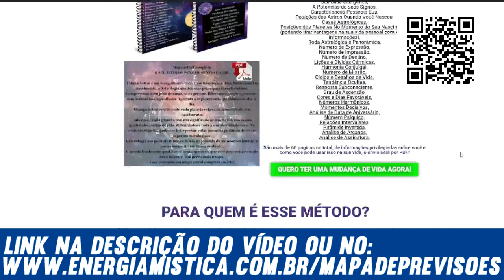Vidente Lene Sensitiva faz previsões revela gravidez o destino de Juliente e Marina Ruy Barbosa!!!